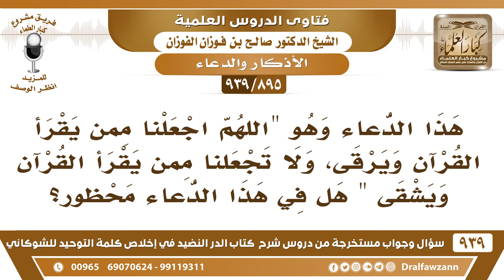[895 -939] ما حكم هذا الدعاء "اللهم اجعلنا ممن يقرأ القرآن فيرقى.." - الشيخ صالح الفوزان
-[895 -939] السؤال: هذا الدعاء وهو "اللهم اجعلنا ممن يقرأ القرآن ويرقى، ولا تجعلنا ممن يقرأ القرآن ويشقى" هل في هذا الدعاء محظور؟
الجواب: يرقى في يعني في درج في الجنة كما جاء في الحديث «اقرأ وارق» يعني في درج في الجنة إذا كان يقصد هذا المعنى فلا بأس.
للاشتراك في قناة الشيخ صالح الفوزان

للاستفسار والإقتراحات والدعم
رئيس الفريق
لمشروع كبار العلماء